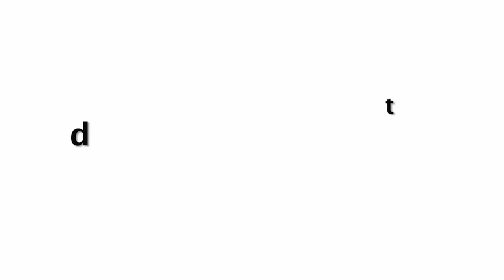Shilpa Shetty Looking In Tight Sare In Front Of Media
Shilpa Shetty Looking H0t In Tight Sare In Front Of Media